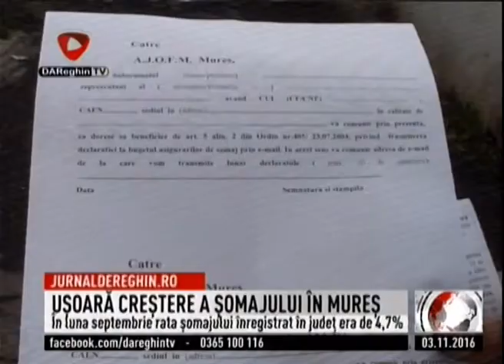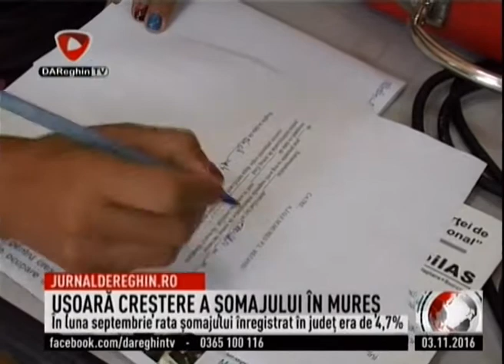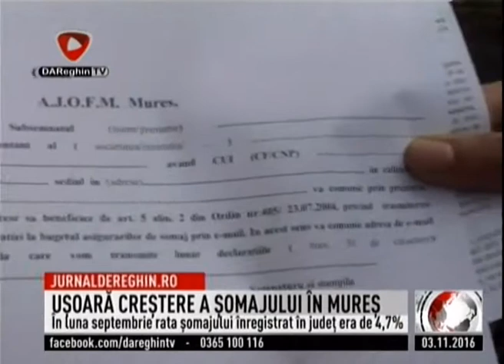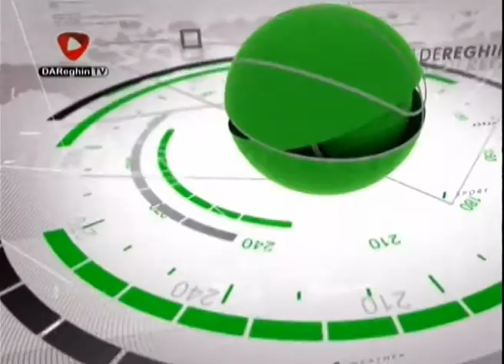JURNAL DE REGHIN (2016 11 03)